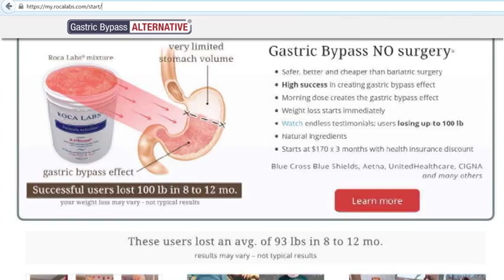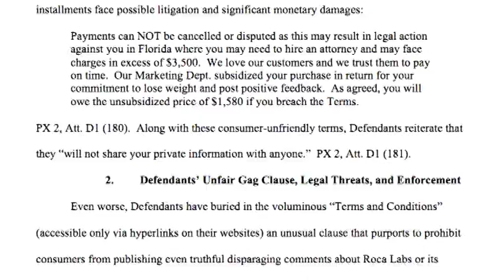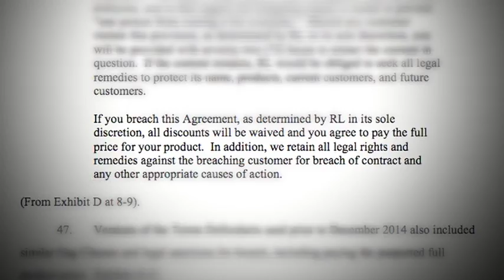REVIEW RETALIATION pkg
Buyer Beware!